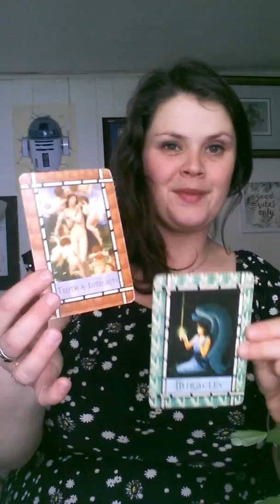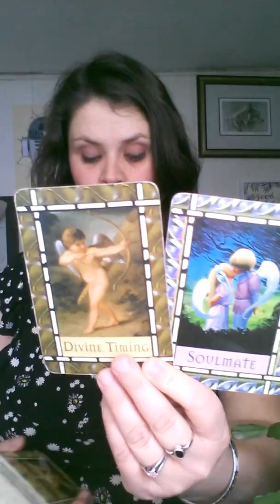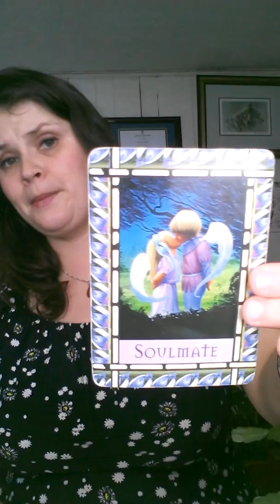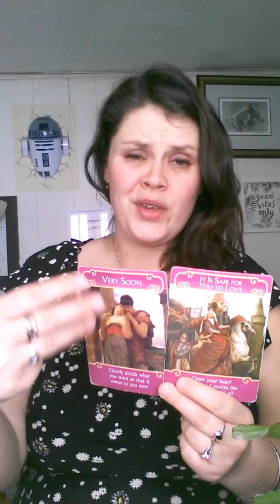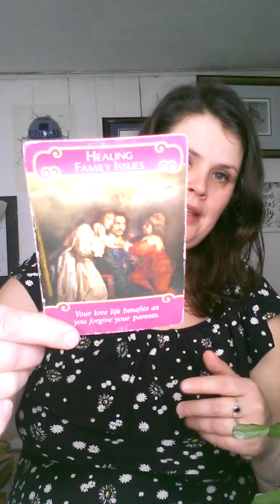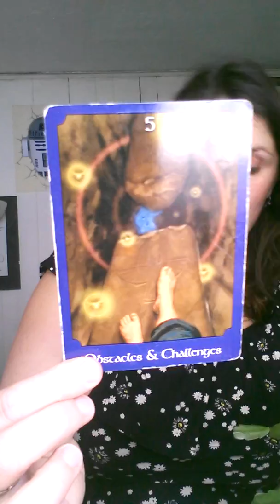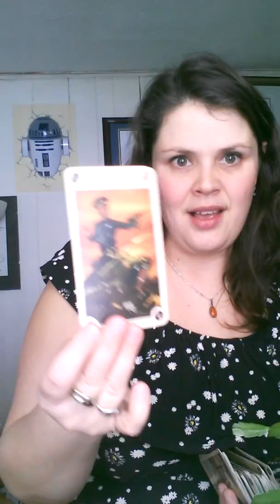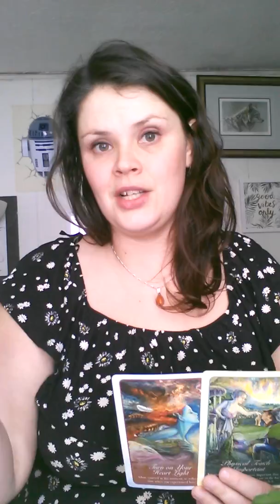Leo Aries Sagittarius ♥ March 2-8 ♥ Forgiving and learning from the past to experience new love now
Intuitive tarot and oracle reading for anyone who is a Leo, Aries, Sagittarius or if you have fire in your chart.